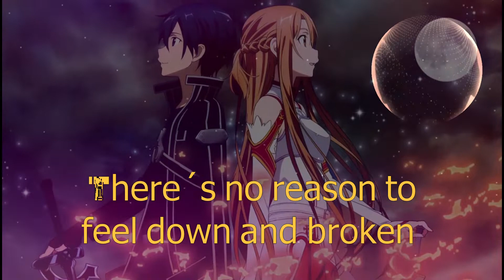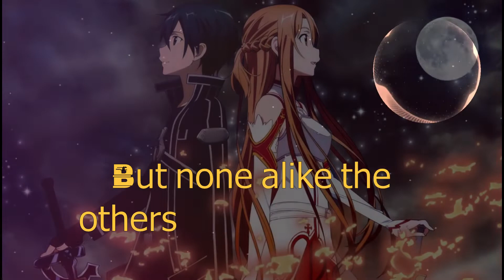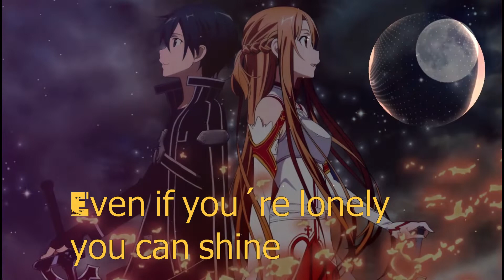Nightcore – Shine a Light (Lyrics)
My music is here if you want to listen is free
Nightcore  –  Shine a Light
• Lyrics:
We can shine down shine down from the darkness
Through the times of sadness we will shine a light
There´s no reason to feel down and broken
Even if you´re lonely you can shine a light
Keep on and shine a light shine a light
Go on and shine a light shine a light
In the Nightsky a million different colors but none alike the others keep on shine a light
Keep on shine a light

Can you hear it Hearts are beating stronger
When Nights are getting longer and hope seems out of sight
Then you should never fight your feelings
Deep inside you keep them warm and shine a light